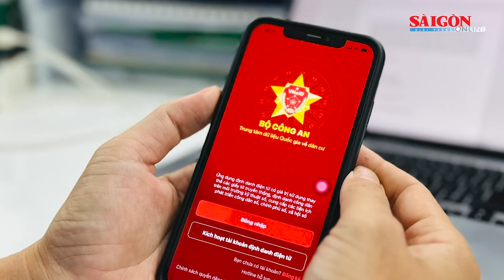Cảnh giác với người lạ gọi điện kích hoạt dùm định danh điện tử mức 2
Hiện nay lực lượng Công an xã, phường, thị trấn ở TPHCM và nhiều tỉnh thành, đang tiến hành vận động người dân làm định danh điện tử mức 2 trên phạm vi toàn quốc. Nắm bắt thông tin này, một số đối tượng xấu có ý đồ bất chính, tự xưng là công an hướng dẫn người dân cài đặt các “app lạ” trên điện thoại, có thể gây ảnh hưởng đến bảo mật thông tin của công dân.